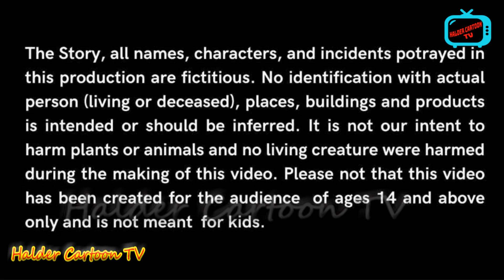ঘুম কাতুরে বৌমা | Bangla Cartoon | Bangla Golpo | Rupkothar Golpo | Halder Cartoon TV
ঘুম কাতুরে বৌমা | Bangla Cartoon | Bangla Golpo | Rupkothar Golpo | শাশুড়ি vs বৌমা কাটুন | Halder Cartoon TV
Hello viewers You can watch animated cartoon video in this bengali cartoon video channel. our bangla cartoon stories are fully entertaining. Mostly our videos are related to bengali sanar cartoon video. If you watch bangla moral stories.

bangla cartoon
Halder Cartoon TV